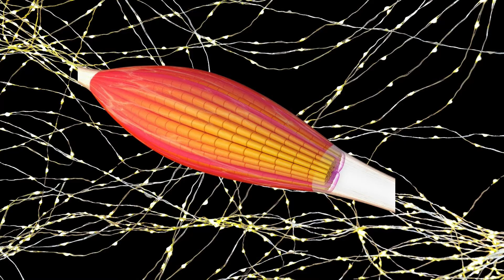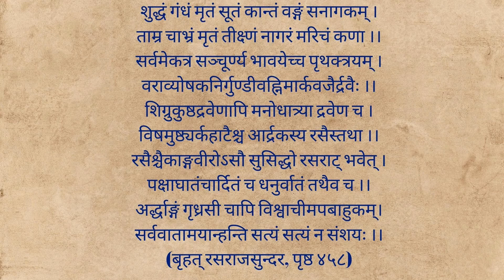ekangaveerarasam malayalam ഏകാംഗ വീര രസം ഗുണങ്ങള്‍, ഡോസ്, ചേരുവകൾ, പാർശ്വഫലങ്ങൾ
Books
Living Easy With Ayurveda